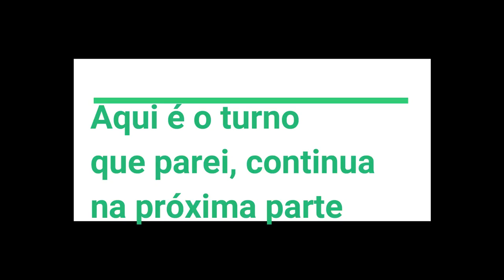A INVASÃO QUE ARRUINARIA TUDO! - Elfos Nobres(Imrik) - (TTWH2 - ME) #8